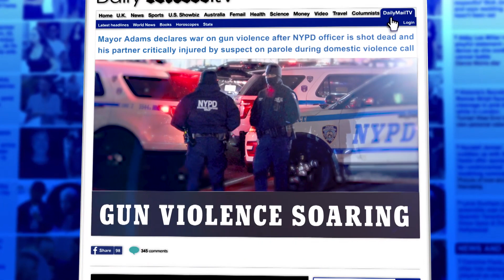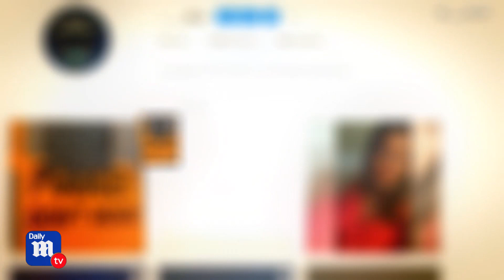NYC Mayor Eric Adams declares war on gun violence after NYPD officer is fatally shot on-duty